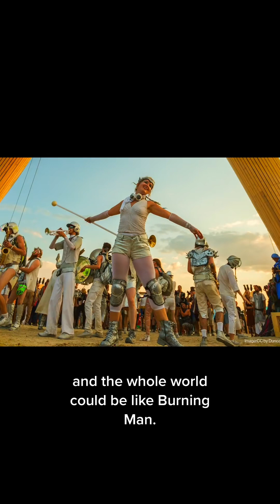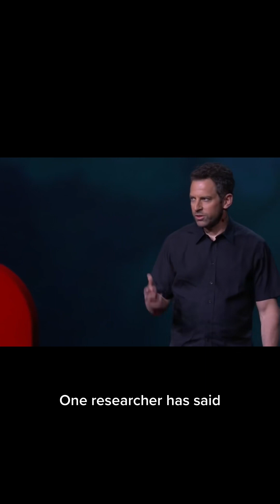The Real Danger of AI Explained